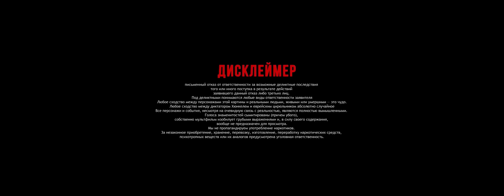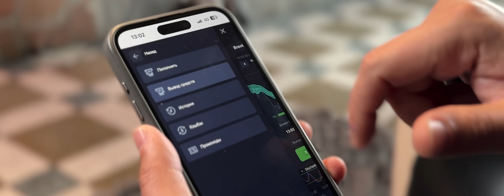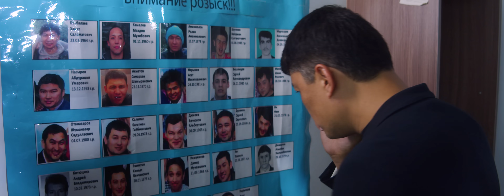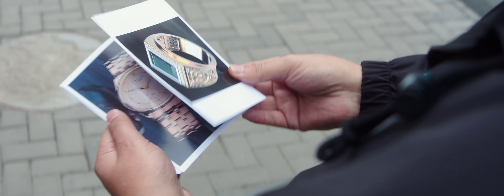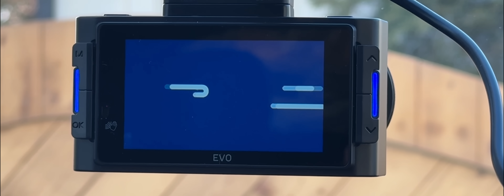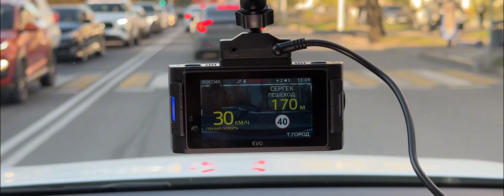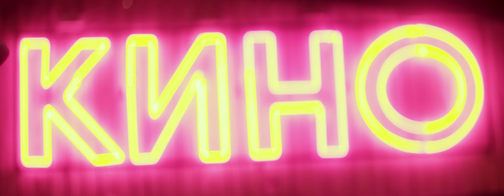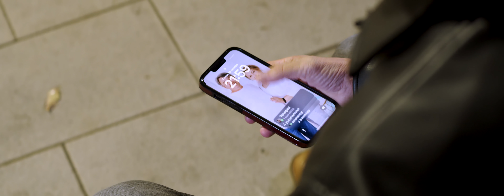МЫ ЗНАЕМ ГДЕ ОНИ! | QOPY: КОПЫ | 5 СЕЗОН | 6 СЕРИЯ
Приобретайте современный видеорегистратор с сигнатурным радар-детектором и GPS/GALILEO/ГЛОНАСС базой камер — iBOX EVO

Самые горячие обсуждения, актуальные новости, важные для водителей России изменения в телеграм канале «iBOX: Айбошим по главной»

РЕСПЕКТ 🔥🔥🔥

АГЕНТСТВО НЕДВИЖИМОСТИ "ДЕМЕТРА" за предоставленные локации!

ИСПОЛЬЗОВАННАЯ МУЗЫКА! 🎵 🎧 🎤

                                                                  OYBOY 2024